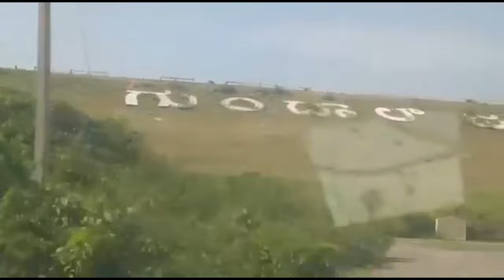Land for sale near Gundal dam - Kollegala -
*13.5 acre farm land for sale near  Gundal Dam Kollegala*

10 km from Kollegala

1 km mudd road approach

Red soil

Attached to channel water

*Price -19 laks per acre*

Negotiable

Pls call / WhatsApp

*please join whstapp group for properties updates*